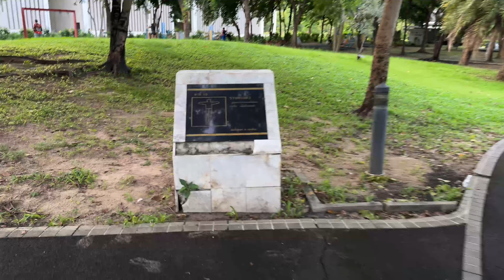สวนป่าเบญจกิติ : Benchakitti Forest Park, Bangkok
Walking tour - สวนป่าเบญจกิติ : Benchakitti Forest Park, Bangkok